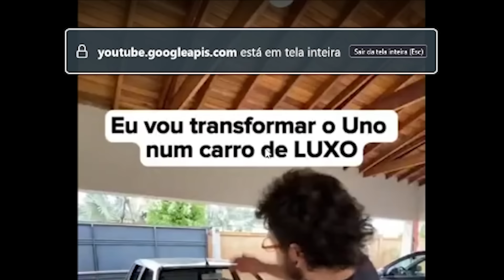ela vem quando você menos espera kkkkk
as loucuras da internet estão em todos os lugares, e isso acontece principalmente no Tiktok! Então que podemos esperar dos vídeos que viralizaram lá? kkkkkkk

Nossos canais:
@SimSouGamer e @SimSouLives